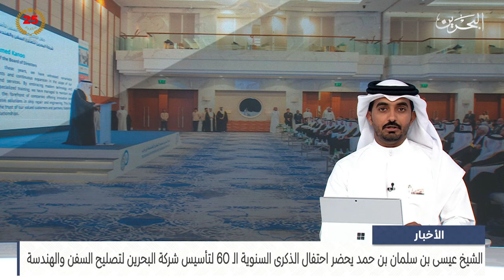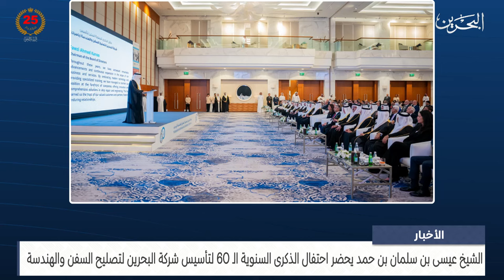الأخبار : سمو الشيخ عيسى بن سلمان بن حمد يحضر احتفال الذكرى السنوية لتأسيس شركة البحرين لتصليح السفن